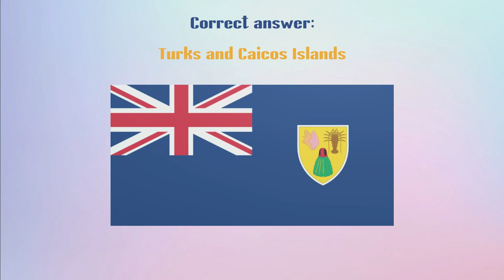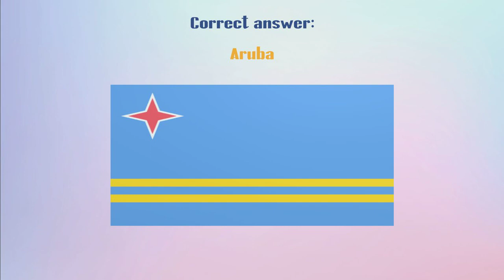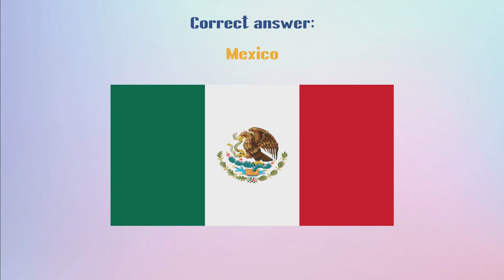Quiz - Guess the country by the flag! Part 26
Quiz - Guess the country by the flag!

Guess in 10 seconds which country the flag belongs to.
Write in the comments - how many points scored!